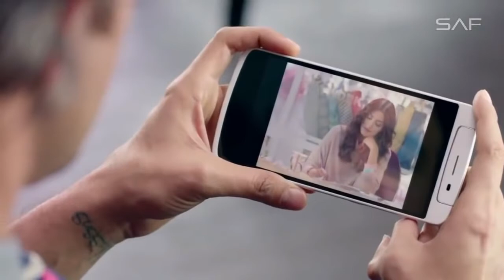10 April 2021